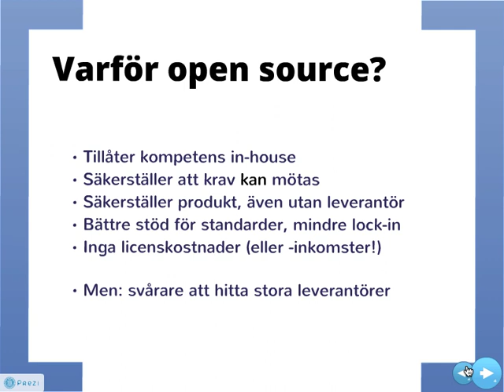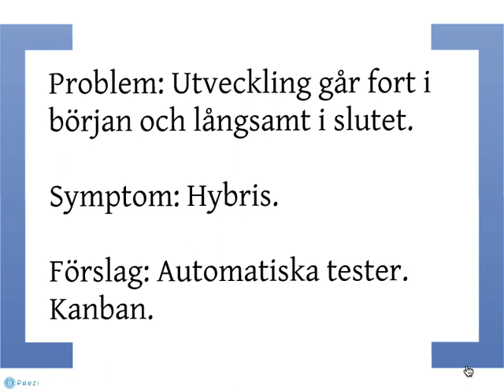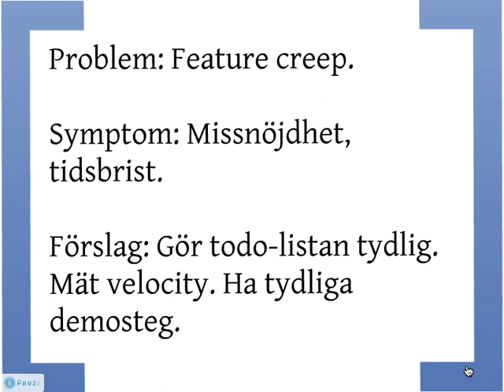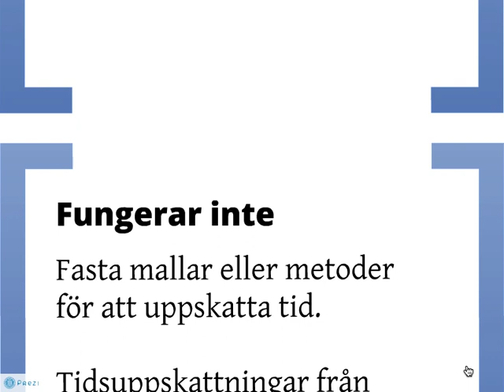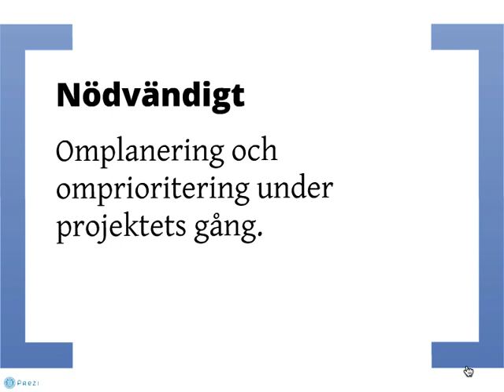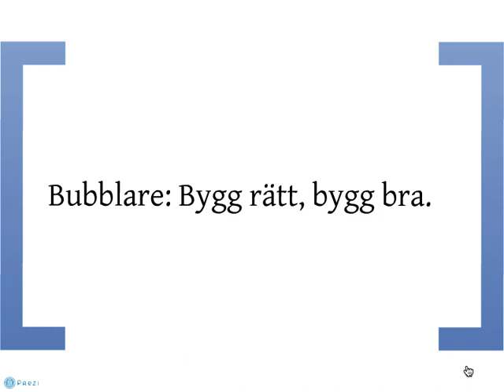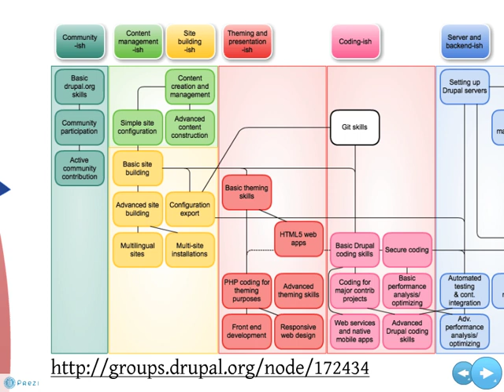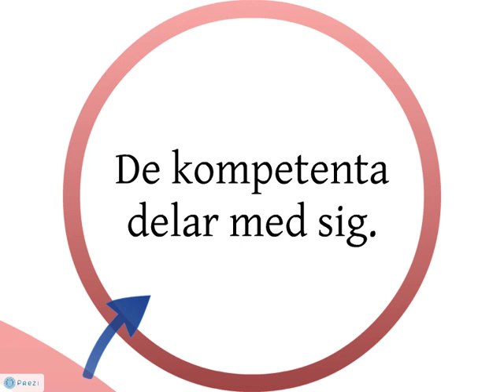Affärsverksamhet med öppen källkod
Den här videon är en inspelning från en dag med Drupal på Blekinge tekniska högskola (BTH). Presentationen tar upp några olika aspekter av mina erfarenheter av affärsverksamhet med open source:

* Vilka argument det finns för (och emot) att väja open source som leverantör/utvecklare respektive slutkund
* Några olika typer av verksamhet man kan syssla med som webbföretag inom open source, med ett par kommentarer om vilka storlekar på företag verksamheterna är lämpliga för
* Några problem inom webbutveckling (med eller utan open source), och förslag på hur man kan tackla dem
* Några allmänna tips för webbutveckling (med eller utan open source)
* Några ord om den kompetens som efterfrågas i Drupalvärlden, och var/hur man kan skaffa den
* Några ord om att dela kunskaper och erfarenheter inom Drupalvärlden, och varför det kan vara bra även ur affärssynpunkt